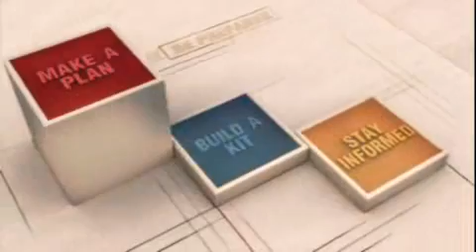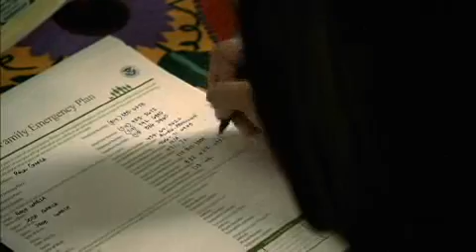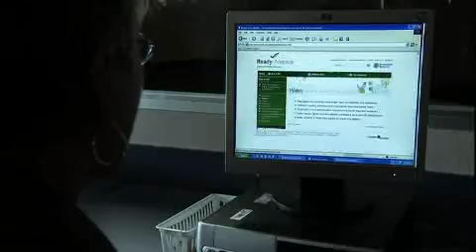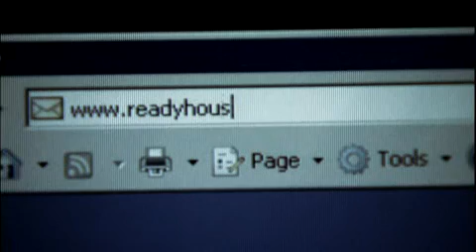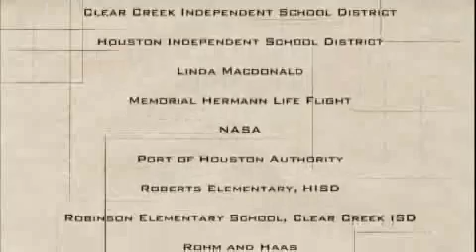About Houston,Texas.USA.Please watch it specially for Houstonian people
Are you Ready ? Please be prepared.